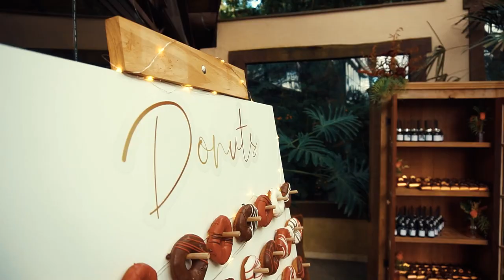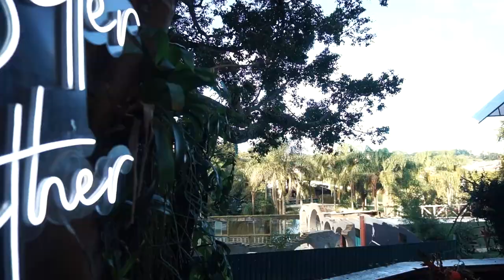FILME DOCUMENTAL - Lauanda e Filipe Marx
Aqui você pode assistir o filme completo desse casal incrível realizado em meio a natureza com assessoria da Tatiana Werneck.

Filme: João Tavares Filmes.
Montagem: João Tavares e Wellington Viera.
Imagens: irmãos Torchi.